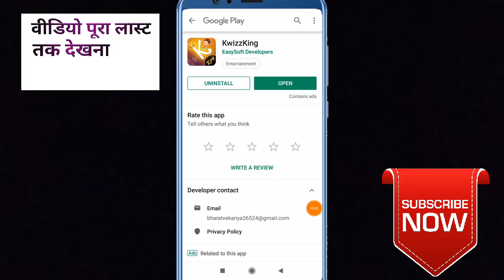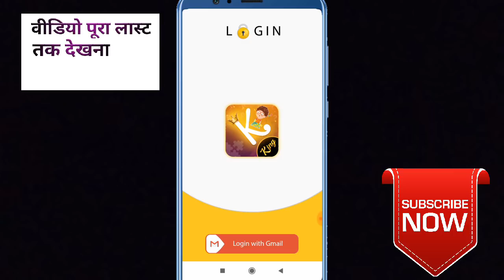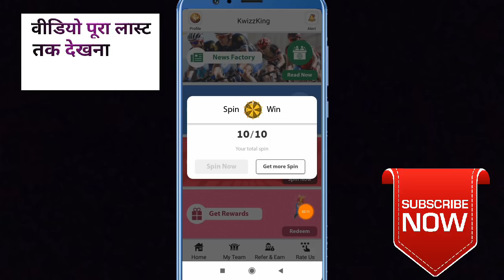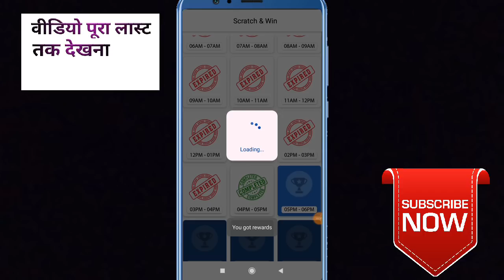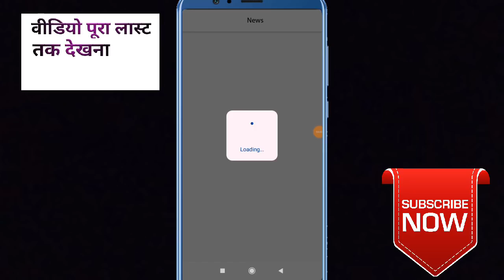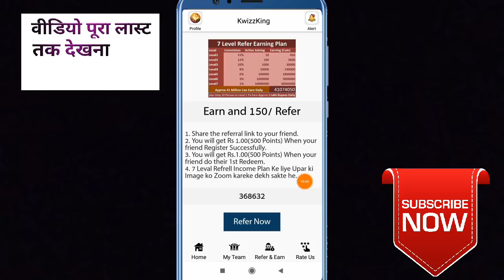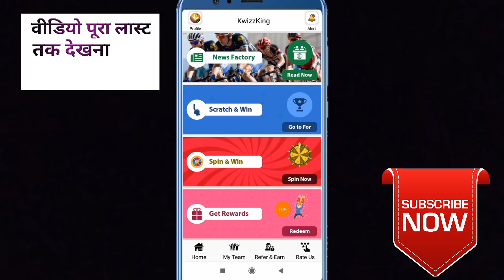Paytm New promo code Today 2019 | Paytm new offer today 2019 | paytm latest offer today | paytmapa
In this video:- Paytm promocode today !! Paytm New
Promocode !! Paytm new Promocode today!! Paytm
Promocode!! Paytm new gold promo code today!!

1. paytm new offer,
2. paytm new offers today,
3. paytm new offer today 2019,
4. paytm new offer 2019,
5. paytm new offer june 2019,
6. paytm new offer july 2019,
7.paytm new offer today telugu,
8. paytm new offer promo code,
9. paytm new offer add money,
10. paytm new offer today,
11. paytm ka new offer June,
paytm mega offer 1500 cashback,
paytm new cashback offer June,
paytm new offer today June,
15 august paytm new offer,
paytm new offer 2019 June,
225 Paytm Upcoming Offer,
Paytm Paytm Offer June,
2019 Paytm GoldBack Offer,
Paytm upi transfer offer June 2019,
Paytm New official offer june 2019 Paytm,
top New offer january 2019 Paytm june,
2019 Promo Code Paytm top july 2019 New
Offer,
Paytm may 2019 Offer,
Paytm official new Promo Code
today Paytm official
offer today,
Paytm 1500+ cashback offers today 2019,
Paytm 2 pe 75 cashback offers today 2019,
Paytm Add Money Promo code Today 2019,
Paytm upi fifty promo code Today 2019